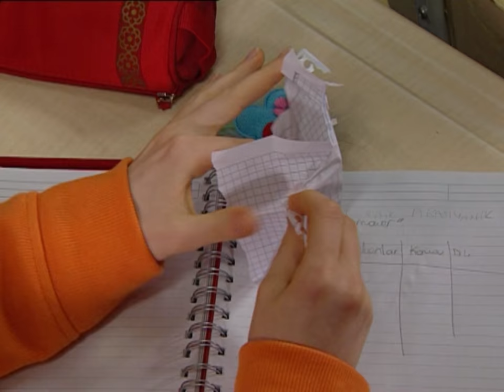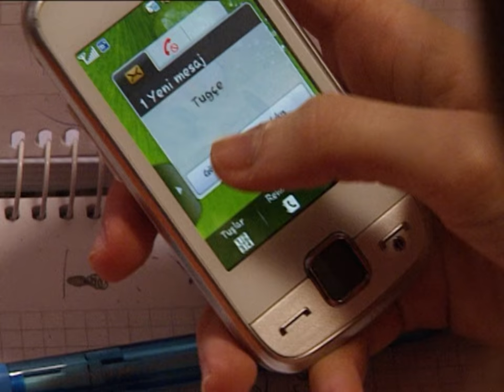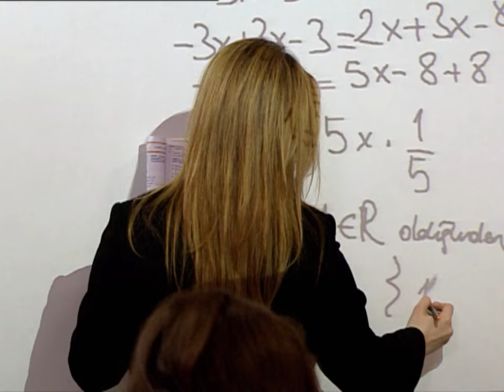Sihirli Annem - Derste Romantik Mektuplaşma!